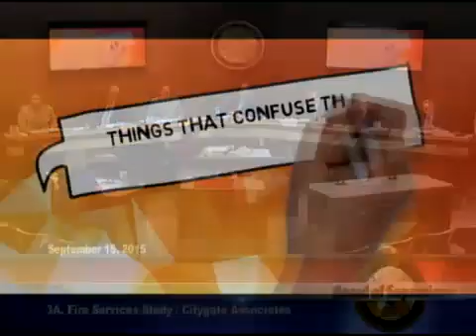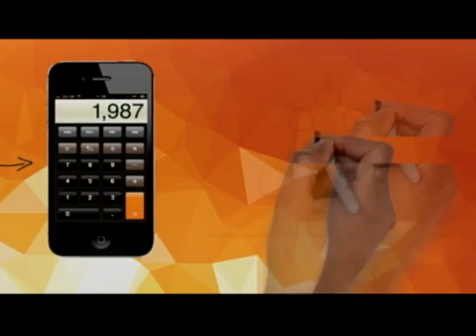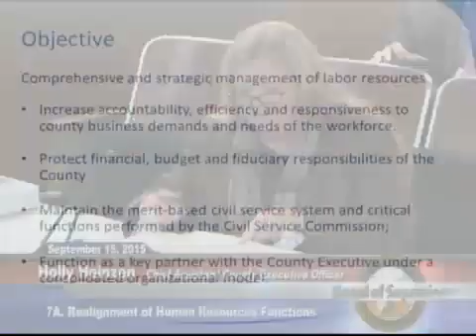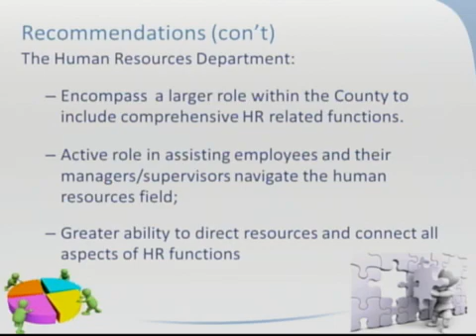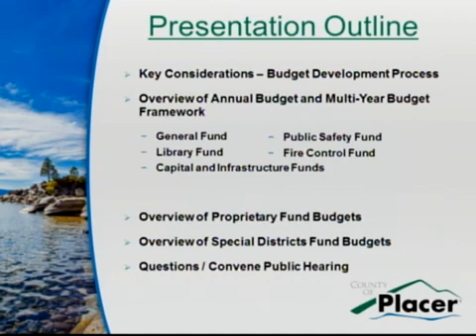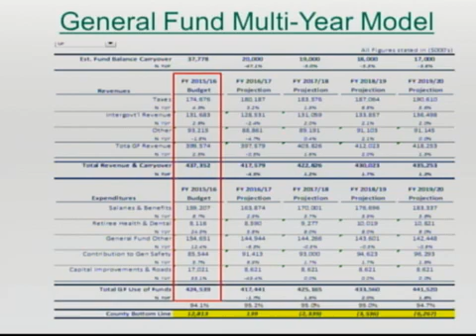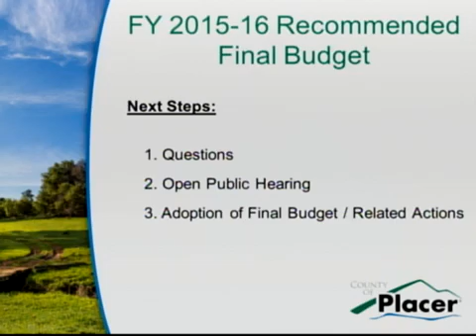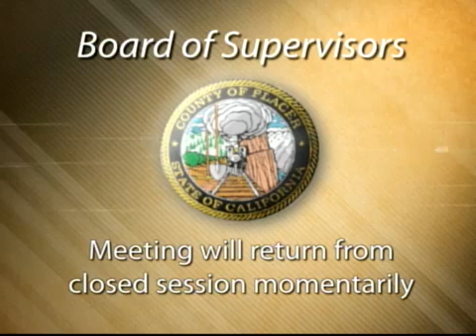Board of Supervisors - 09/15/2015